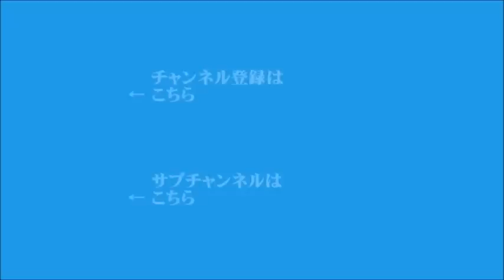【神保謙】2021年8月6日 飯田浩司のOK! Cozy up!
▼まん延防止等重点措置、8県を追加
▼広島への原爆投下から、きょうで76年
▼イランのライシ大統領
▼バイデン政権が台湾への武器売却を決定